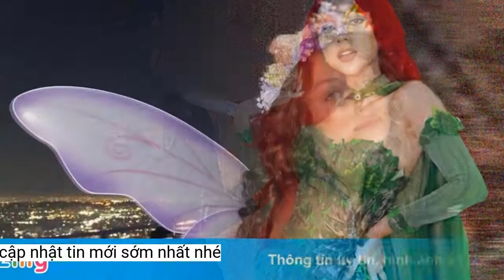Trào lưu hóa trang tiên nữ dịp Halloween bị chê phản cảm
Những bộ cánh mô phỏng theo nhân vật tiên nữ trong truyện cổ tích nhận chỉ trích vì người mặc diện nội y mỏng manh, xuyên thấu."Thật trớ trêu và đáng buồn khi vào dịp mà mọi người được tự do vui chơi, thử nghiệm và khám phá, rất nhiều phụ nữ vẫn cảm thấy rằng họ phải ăn mặc sexy để trở nên thú vị hoặc được khao khát", Juliet Williams, giáo sư nghiên cứu về giới tại Đại học California, Los Angeles, nói.
Loại nội y này được thiết kế giống váy ngủ, với nhiều màu sắc khác nhau, có giá dao động từ 9 USD đến 20 USD. Sau đó, các video có nội dung tương tự bắt đầu xuất hiện nhiều hơn và nở rộ khi ngày lễ Halloween đến gần.
Cô gái 20 tuổi cho biết sự mới lạ cộng yếu tố gợi cảm là điểm thu hút chính của trang phục Halloween này.
“Số đông thường nghĩ rằng bộ đồ hóa trang thành nhân vật cổ tích thường cầu kỳ, thiết kế riêng biệt. Còn bộ cánh tiên nữ này lại dễ thực hiện theo. Tôi nghĩ đó là lý do mọi người nhanh chóng yêu thích nó.
Các màn hóa trang đi kèm các hashtag liên quan như chiếc váy cổ tích, cô tiên trong truyện cổ tích thu về hàng triệu lượt xem, hấp dẫn nhiều cô gái khác bắt chước theo.
 Những bộ đồ hóa trang gợi cảm trở thành một phần của ngày Halloween. Ảnh: Style Caster.
Theo USA Today, khi Halloween đến gần, những trang phục gợi cảm bắt đầu lấp đầy giá treo đồ trong các cửa hàng. Mọi trang phục đều cố hướng tới phong cách quyến rũ, kể cả một chiếc pizza hay một chú chuột hoạt hình.
Trong video đăng tải trên kênh cá nhân, Caroline diện nội y màu xanh của hãng Avidlove, đeo kèm cánh tiên nữ, đầu đội vương miện kết từ hoa.
“Loại vải này trong suốt nhưng chiếc váy rất dễ thương. Tôi phải mặc thêm một lớp quần màu da người bên dưới”, Lara nói trong khi giơ cao bộ váy nội y trước máy quay.
 Bộ đồ hóa trang thành tiên nữ thực chất lấy từ đồ nội ý có thêm phần tà làm từ vải mỏng. Ảnh: NY Post.
Trong đó, những cô gái hóa trang thành nhân vật tiên nữ, với đôi cánh phía sau và mặc trang phục thực chất là váy nội y mỏng, ngắn.
Trong một video có gần 4 triệu lượt xem, TikToker Lara Kahn (Montreal, Canada) hào hứng khoe với người theo dõi bộ trang phục cô chọn cho Halloween.
Các chuyên gia lo ngại một khi cách tiếp thị này trở nên phổ biến, nhiều phụ nữ sẽ mặc định chọn trang phục sexy cho dịp Halloween.
"Nó đã trở thành tiêu chuẩn, phổ biến đến mức hầu như phụ nữ không còn sự lựa chọn nào khác… Bất kỳ trang phục nào cũng phải nói về tình dục, không có sự sáng tạo hay thử nghiệm. Phụ nữ chỉ được mong đợi chọn những bộ quần áo khoe ngực, chân, mông", Castaldo nói.
“Ai nấy đều biết đó là đồ lót, không phải đồ hóa trang để mặc vào dịp Halloween”, một người dùng bình luận.
Những trang phục cổ tích gợi cảm đang là xu hướng video trên TikTok khi dịp lễ hội Halloween kề cận và đồng thời tạo ra những tranh cãi trái chiều, theo NY Post.
Madison Robichaud (21 tuổi) ở Bắc Carolina (Mỹ), là fan hâm mộ của bộ đồ tiên nữ này. Cô và 3 người bạn cùng nhau mua 4 bộ nội y với màu sắc khác nhau và tất cả dự định mặc chúng theo nhóm trong ngày lễ Halloween sắp tới.
Caroline Jayna Kempczynski (trái) và Lara Kahn diện bộ đồ hóa trang thành tiên nữ dịp Halloween. Ảnh: NY Post.
Ngoài ra, nhìn người mẫu, các KOL mặc nó cũng là yếu tố xúc tác. Màn hóa trang của Caronline trông rất đạt, khiến người xem sẽ muốn trông giống như cô ấy”, Lara bày tỏ.
Năm ngoái, KOL kiêm người mẫu Caroline Jayna Kempczynski lần đầu khởi xướng xu hướng biến tấu đồ hóa trang cô tiên truyền thống theo phong cách gợi cảm hơn.
Song, không phải ai cũng có cảm tình với sự "biến tấu" trang phục này. Lý do chính: chúng quá hở hang, xuyên thấu, tình dục hóa hình ảnh nhân vật trong truyện cổ tích.